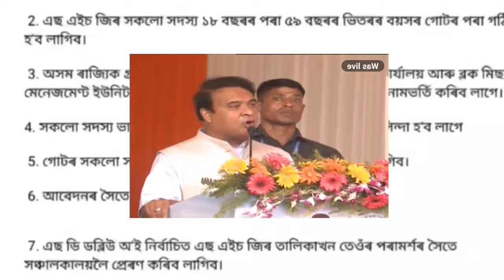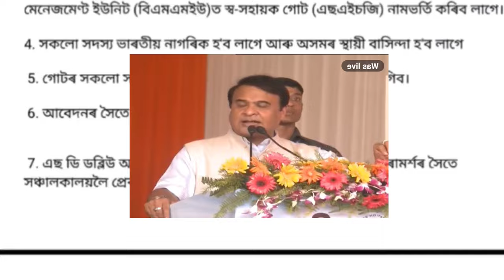Lakhpati Didi Payment Realest Today, Today Assamese Breaking News, Self Help Group New Update, SHG